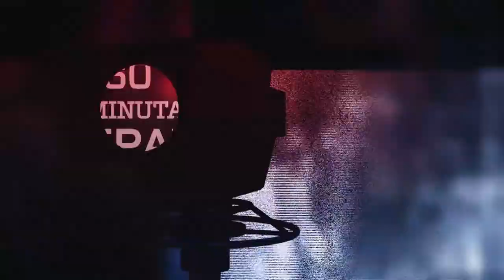Debata JV: Nema sindikata i radničkih prava bez rada institucija | 60 minuta | Južne vesti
To što je štrajk poštara rešavao ministar policije, a tražila se i reakcija predsednika Srbije Aleksandra Vučića, pokazuje da u Srbiji institucije ne funkcionišu, a ni resorna ministarstva - jedan je od zaključaka učesnika debate Južnih vesti.

Ukoliko tužilaštva ne reaguju na primere korupcije koju iznose uzbunjivači, građanima će ostati jedino bunt, dodaju sindikalisti.